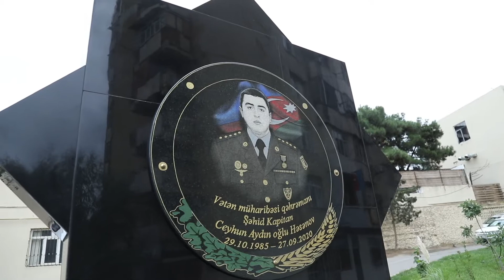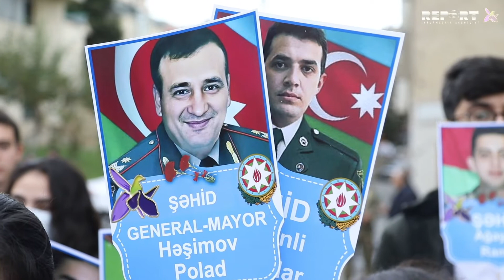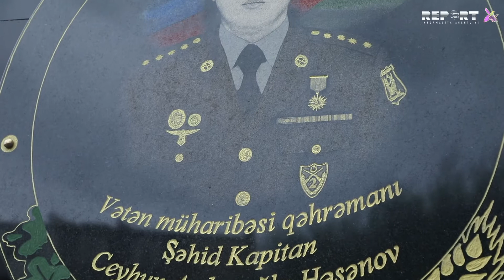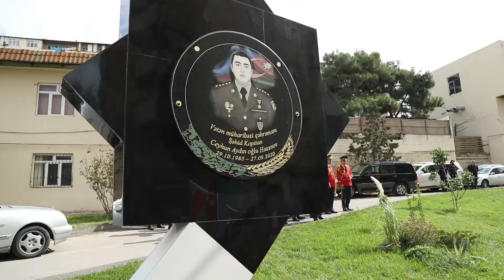Bakıda Vətən Müharibəsi Qəhrəmanının anım mərasimi keçirilib